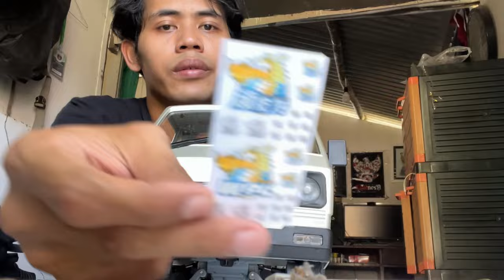UNBOXING RC TRUK WPL D12 MIRIP TRUK L300 CUMA 400 RIBU